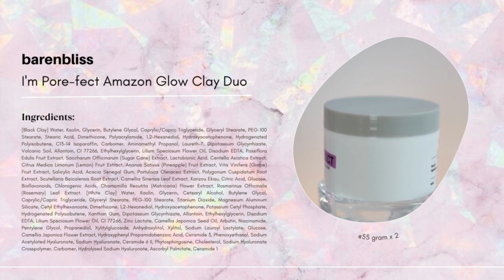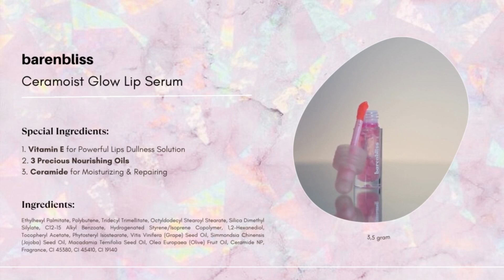HONEST REVIEW BARENBLISS 2 IN 1 CLAY MASK DAN GLOW LIP SERUM | Bibir dan Wajah Auto Glowing?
Hi, Carysha di sini.
Buat kalian yang bingung lagi cari masker wajah sama lip serum sini kumpul. Hari ini aku mau review caly mask yang bisa digunakan untuktipe kulit kusam, acne prone bahkan sensitif!! Ga ketinggalan juga buat yang punya bibir kering dan kusam, ini ada lip serum yang katanya multifungsi! Yaap, aku mau review clay mask dan lip serum dari barenbliss!! so kita buktiin apakah claim yang tadi itu beneran atau ngga, kalian bisa tonton full video honest review dari aku tentang 2 produk ini. jadi kalo kalian penasaran, langsung cusss!

udah tersedia juga di online e-commerce di Shopee, Lazada, Tokopedia, Tiktok Store, Beautyhaul dan Sociolla.
Tersedia juga di Offline store kecantikan terdekat di kotamu Sociolla, KKV, Guardian, Watsons dan Transmart.

For better experience watch in HD/4K